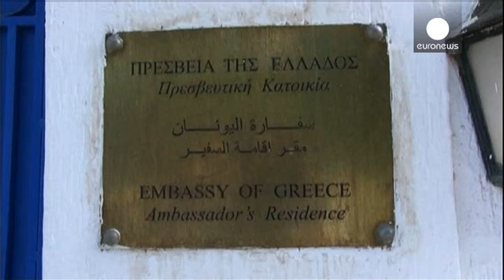Des Egyptiens tentent de forcer la frontière tuniso-libyenne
La situation chaotique en Libye s'étend à la frontière avec la Tunisie.
Les gardes-frontières libyens ont ouvert le feu pour repousser des centaines de personnes, des Egyptiens pour la plupart, qui tentent de se réfugier en Tunisie pour fuire les combats.

Un officier de la police tunisienne a été blessé à la jambe ce vendredi par une balle perdue des gardes libyens. En tout, 6 000 personnes sont bloquées au point de passage de Ras Jedir qui a été fermé.